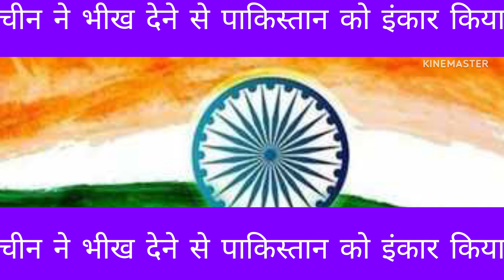pak public react as Dost China ne Pakistan ko diya sabse bada dhoka Pakistan media crying|pak reacts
KSFM hindi stories and poem
pak public react as Dost China ne Pakistan ko diya sabse bada dhoka Pakistan media crying
best pakistani reaction on india
pakistani reaction on indian emotional video
pakistan reaction on india success
why is india great pakistani reaction
india pakistan war reaction
pakistani reaction on indian cricket
pakistani reaction on indian short video
pakistani reaction shots
pakistani reaction on indian army
pakistani reaction on indian poetry
pakistani funny reaction
indian muslim video reaction pakistan
pakistan vs bangladesh highlights
pak vs bangladesh test series 2024 highlights
pakistan vs bangladesh test highlights
pakistan a vs bangladesh a highlights
ex muslim pakistani reaction
ex muslim reacts to quran recitation
hindu religion pakistan reaction
what pakistani people think about india reaction
pakistani girl reaction on hindu religion
hindu religion reaction by foreigners
inside reaction pakistan
foreigners react to indian songs
pakistani reaction on indian songs
pakistani reaction on indian vlog
Pakistan debates
pakistanmediaonindia
pakistanmediacrying
pakistanmediaonindialatesttoday
pakistanmediashocked
pakistanmedialatest
pakistanmedia
pakistanmediaonindialatest
pakistanmedialatestonindia
pakistanmediareaction